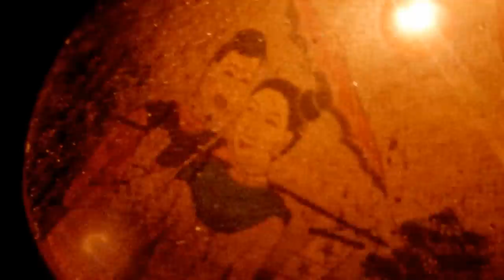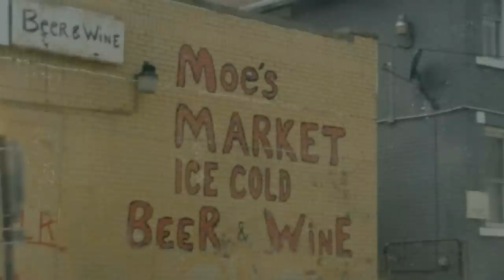dead wheels presents - champagne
alex broskow, chris farmer, david sizemore, shawn engler &
adam johnson travelled to new york city, detroit, atlanta,
seattle, portland, los angeles, albuquerque, phoenix,
dallas and kansas city to bring you champagne.

filmed and edited by david sizemore and adam johnson.  design by nicholas stahl.  photography by shawn engler.

28 minute run time.